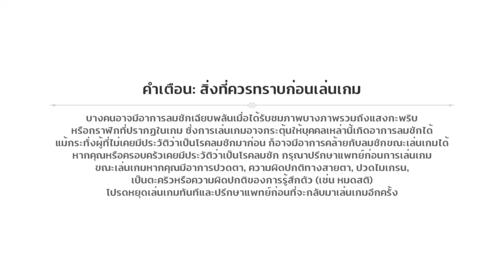[อัพคลิปกันว่าง] เล่น Genshin Impact ฉบับ ps1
ทุลักทุเลเกมเมอร์
PC : i3 : 7100
Ram : 32 กิ๊ก
GPU : Nvidia 1060 (6 กิ๊ก)